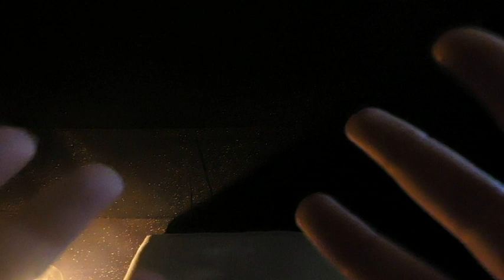[ASMR] Clinique ASMR santé ~ Test du sommeil 😴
✨ Tout commentaire incitant à la haine, contenant des insultes, faisant de la publicité pour un produit, une autre chaîne YouTube ou contenant des propos discriminatoires envers un peuple ou une religion, seront supprimés et signalés.

✨ Dû à un désaccord avec l'application Tingles j'ai décidé de rompre mon partenariat avec eux, nous nous sommes quitté en bons termes mais dorénavant mon contenu ne sera disponible que sur YouTube 😊